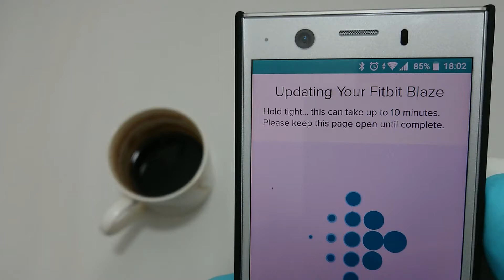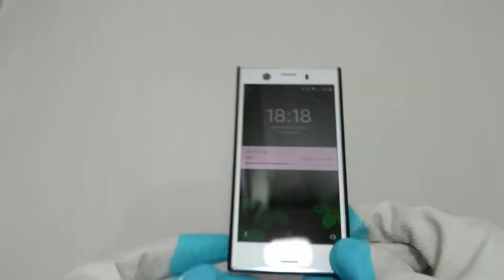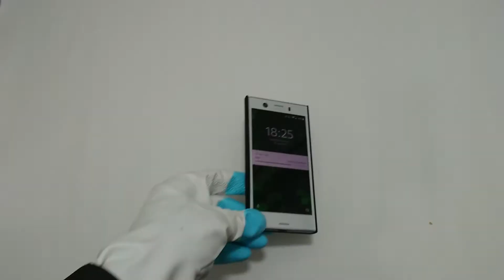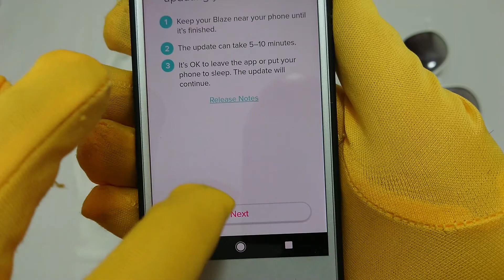ASMR show: ⏩ Updating Fitbit Blaze Firmware 💓 ASMR software update and sunglasses video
Here's how the upgrade of software on my Fitbit Blaze went, at least I think it went idk I started to make my next video with Oakley Sunglasses and changing the lenses for my black-tie event, you'll see if you watch and listen to it all :)